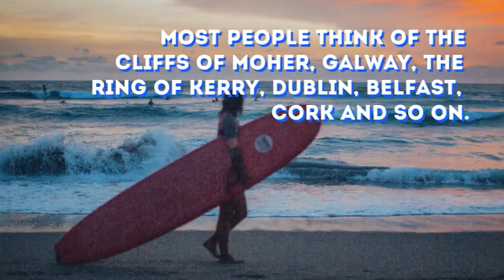All the top places to visit in Ireland